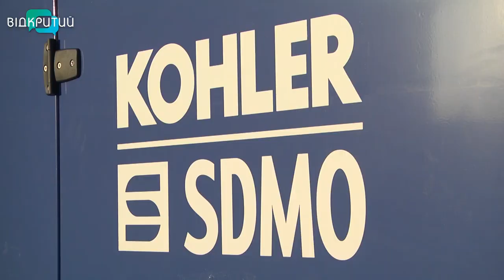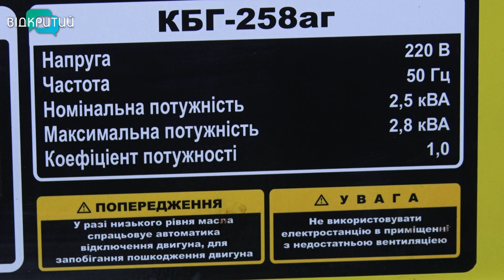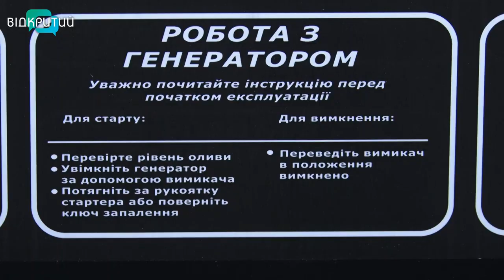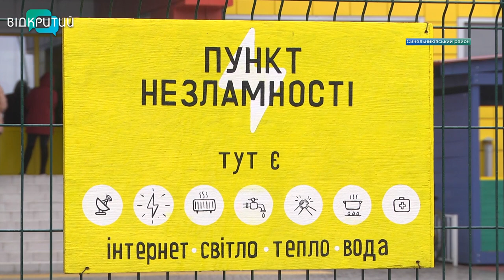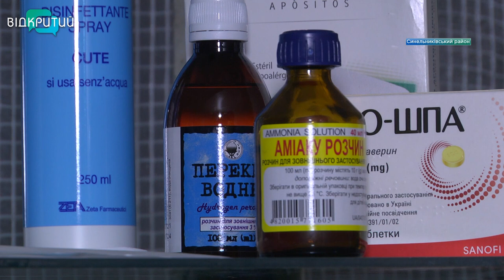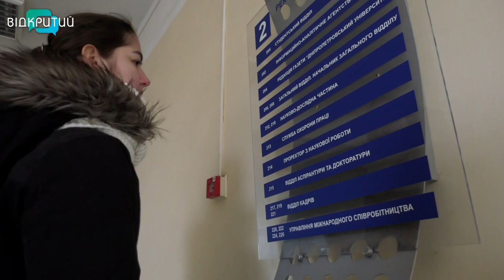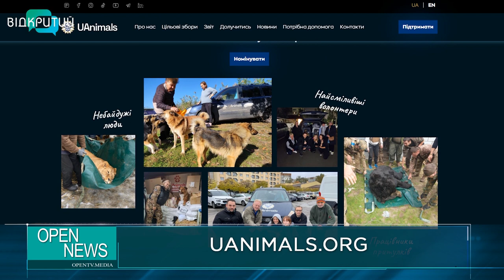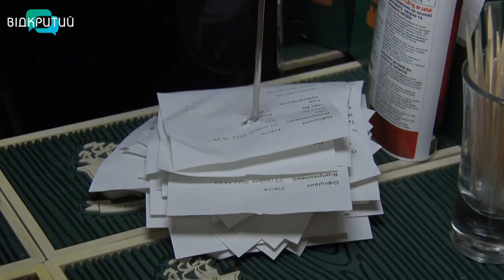Новини OPEN NEWS від 12 січня 2023 року 20:15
Володарі стипендії Олександра Поля віддали отримані гроші на благодійність

Дніпропетровські аграрії спостерігатимуть за своїми полями з космосу

У Дніпрі продовжує працювати притулок для безхатченків